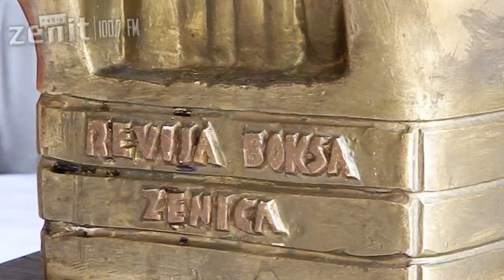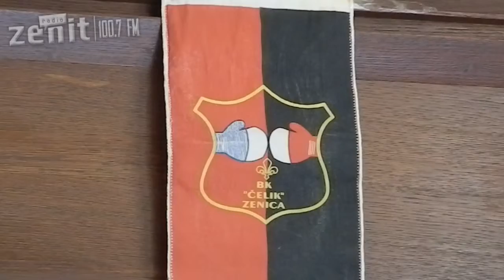Međunarodna revija boksa Zenica 2013